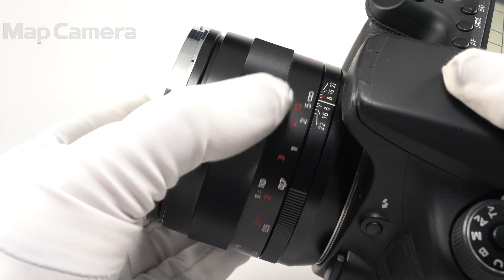Carl Zeiss (カールツァイス) Makro-Planar T* 50mm F2 ZE（キヤノンEF用） 良品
Carl Zeiss (カールツァイス) Makro-Planar T* 50mm F2 ZE（キヤノンEF用）

【外観】外観にスレがありますが、全体的に状態良好な商品です。